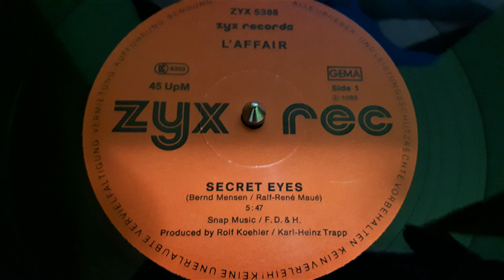L'Affair ‎– Secret Eyes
Label:
ZYX Records ‎– ZYX 5388
Format:
Vinyl, 12", Maxi-Single, 45 RPM
Country:
Germany
Released:
1985
Genre:
Electronic
Style:
Euro-Disco